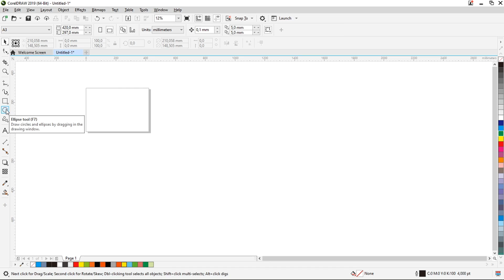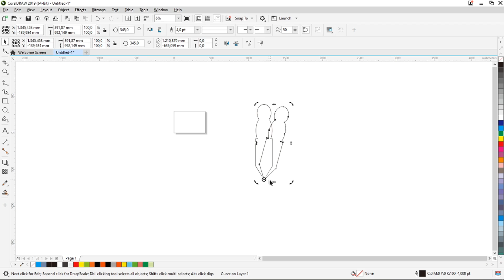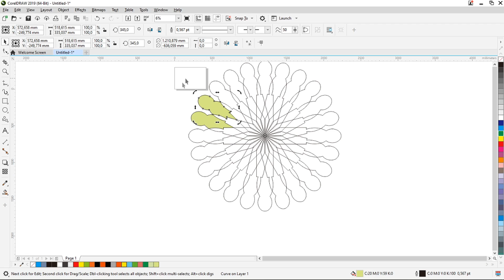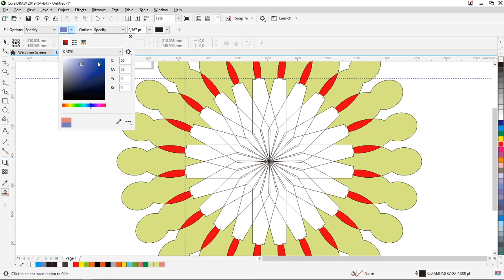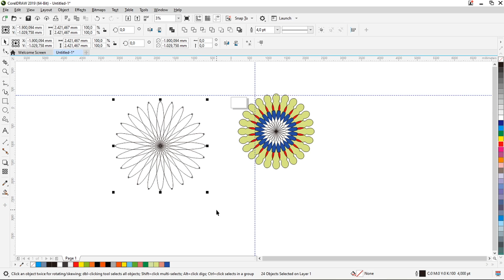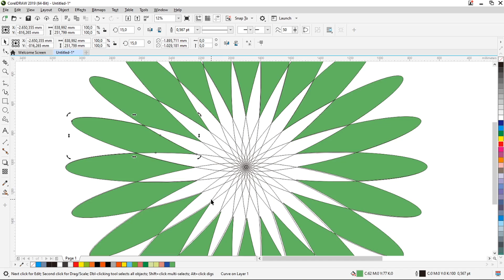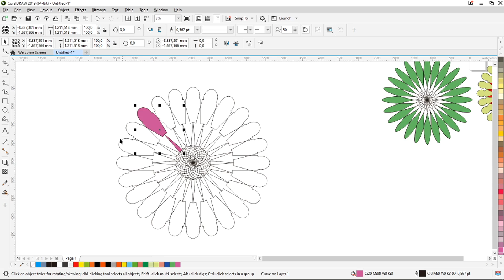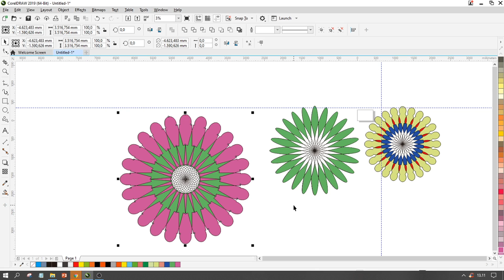CorelDRAW 2019: Tutorial Vector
Video kali ini tentang tutorial membuat seni vector menggunakan corelDRAW 2019, semoga bermanfaat.